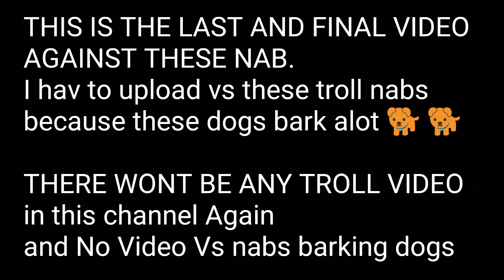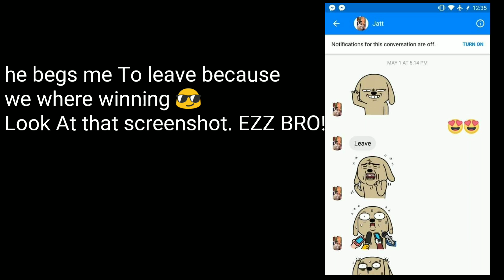MC5 || SB vs Pak Nation Members AND some interesting fact about Jatt kid🧒😂Watch till end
THIS KID JUST SPAM AND RUN ALL OVER MAP AND HIS MATES ASK US BEFORE UPLOADING VIDEO WHEN WE ASK THEM TO JOIN WITH REAL NICK AND OFFICIAL THEY DON'T HAVE BALLS TO JOIN 😂

So enjoy this video with Ear phones 🤣